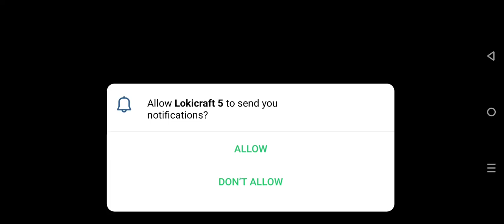May 5, 2024